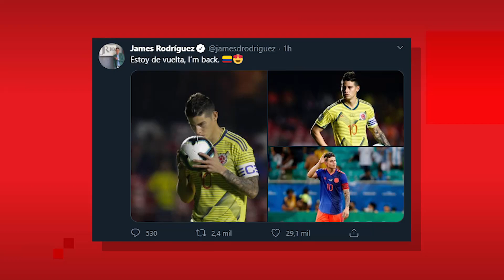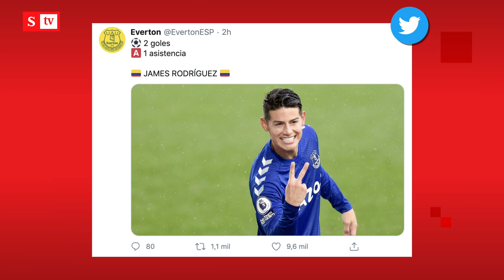James de vuelta con la Selección Colombia | Semana Noticias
Con estas fotografías James Rodríguez anunció que está de vuelta con la Selección Colombia para los partidos de la eliminatoria para el Mundial 2022